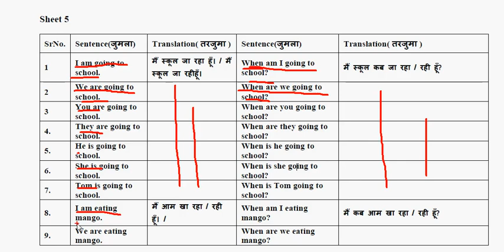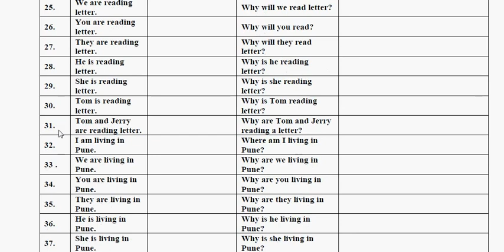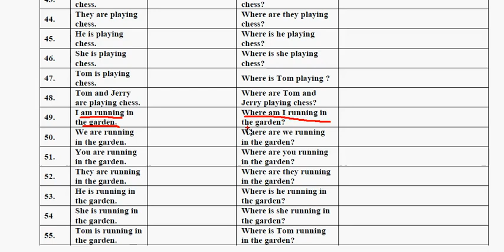English Speaking Lecture 9 Present Continuous Tense